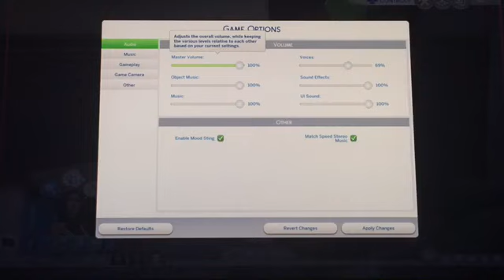I FORGOT THE INTRO|| BIG sister challenge #1 || Gymnast gamers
Doo Doo sauce is good to eat
BYEEEEEE!